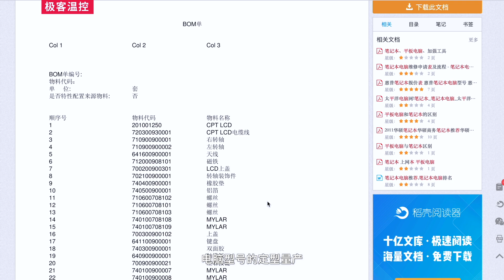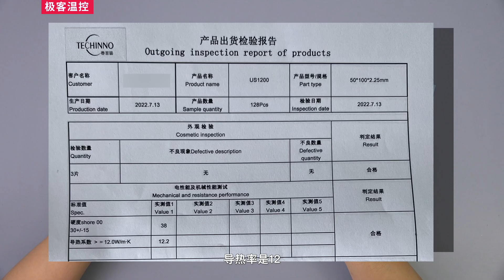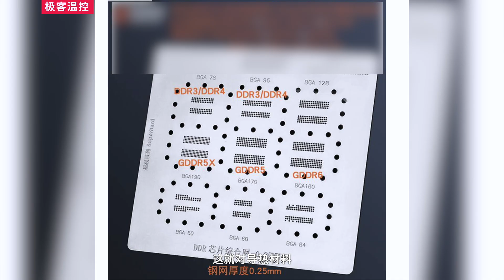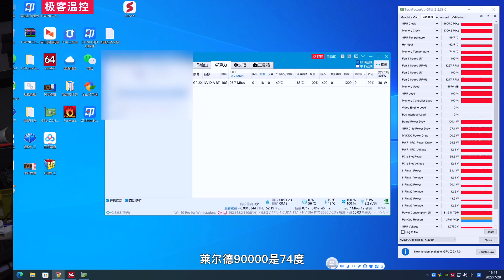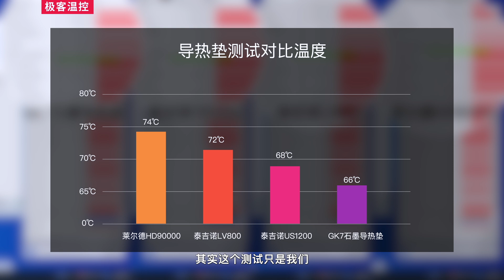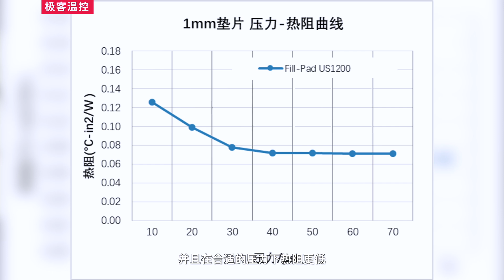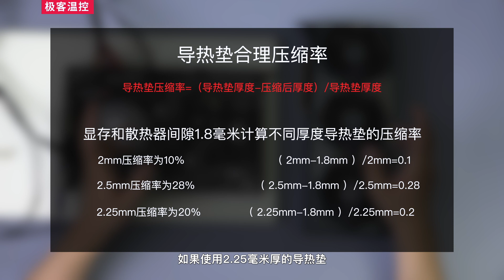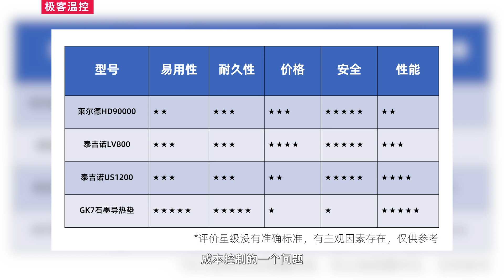四款高性能导热垫片对比测试Comparison Test of 4 High Performance Thermal Pads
对比测试莱尔德HD90000、泰吉诺LV800、泰吉诺US1200、GK7石墨导热垫。以及分享一下超软导热垫的厚度选择问题。
Comparative testing of Laird HD90000,Techinno LV800,Techinno US1200,GK7 graphite thermal pads.As well as sharing how to choose the thickness  of ultra-soft thermal pads.